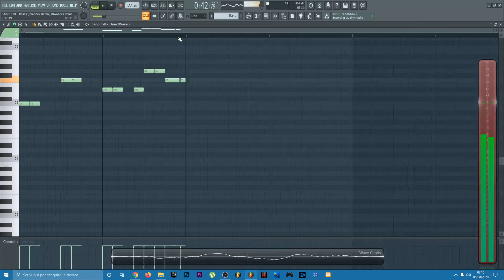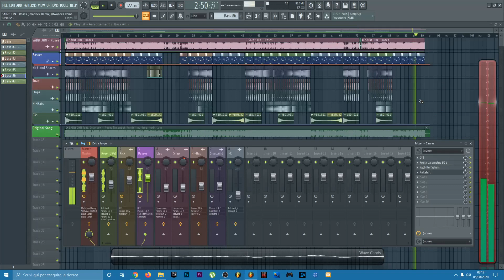SAINt JHN - Roses (Imanbek Remix) (Bwonces Remake) [FREE FLP FL STUDIO 20]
Hello Producer!

This is my version remake of the original and viral song of Tik Tok "SAINt JHN - Roses (Imanbek Remix)".

This project is only and exclusive for learning purposes.

This was such an easy remake for me and i only used the Vengeance EDM Essentials Pack Vol.2 for the most samples i used.

Obviously i repeat there's no offensive content here, just a lil' remake of the original one.